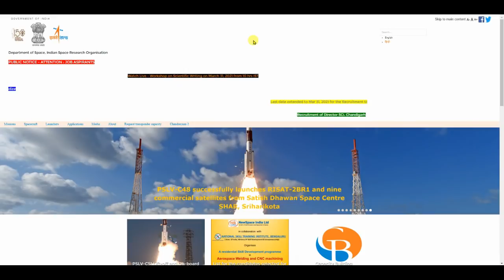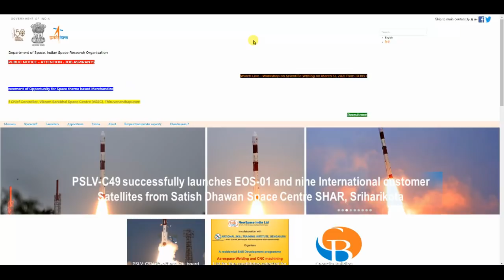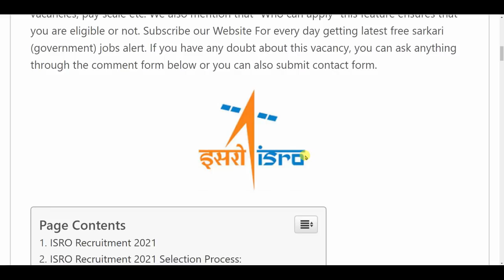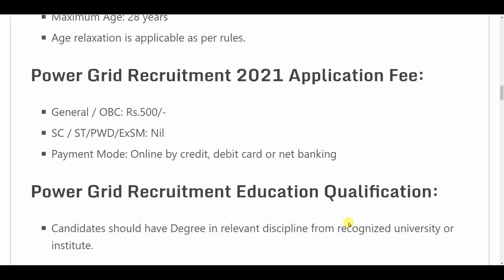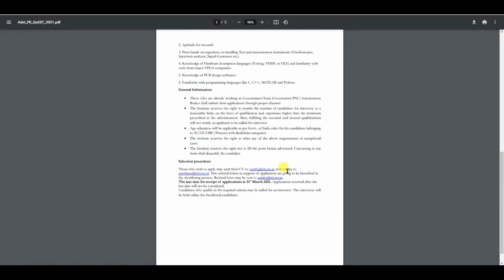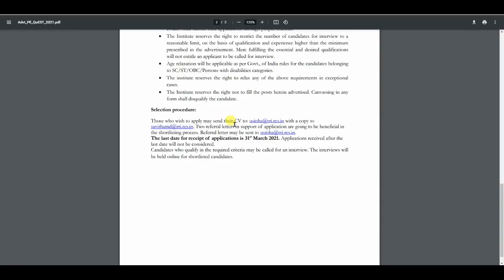ISRO Recruitment 2021 | ISRO New Vacancy 2021 | Govt Jobs | Sarkari Naukari